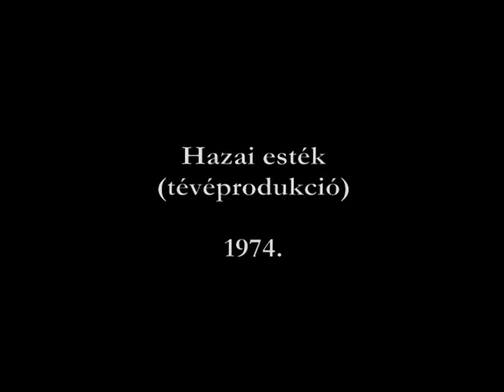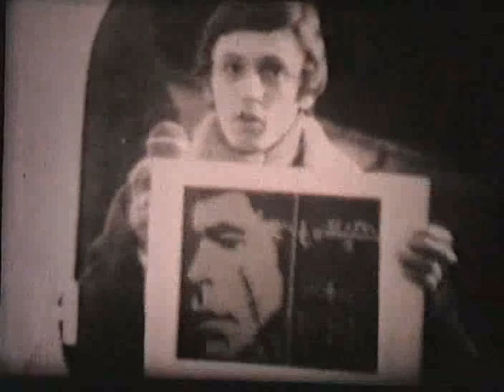Hazai esték (tévéprodukció) (1974)